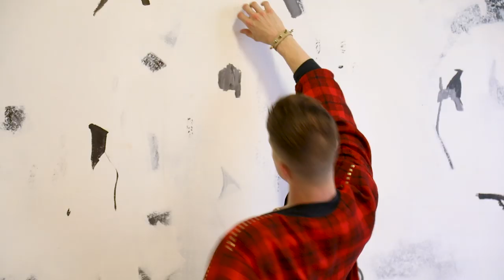Gotta Dance: Josh Daniel Green of WICKED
Learn about Josh Daniel Green's journey to WICKED on Broadway!